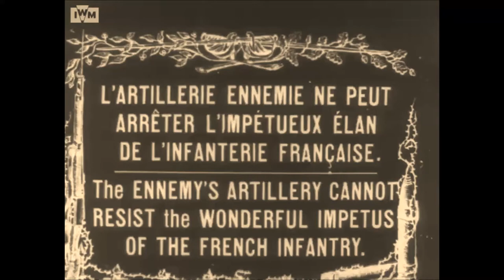Renault FT and soldiers advancing through an artillery barrage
The enemy's artillery cannot resist the wonderful impetus of the French infantry!